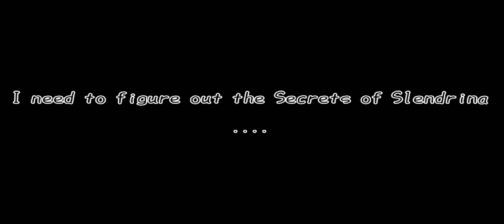Exploring The Slendrina House In Secret Full Gameplay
granny gameplay slendrina slendrinasecret slendrinathechild horrorgaming o.k crazy game